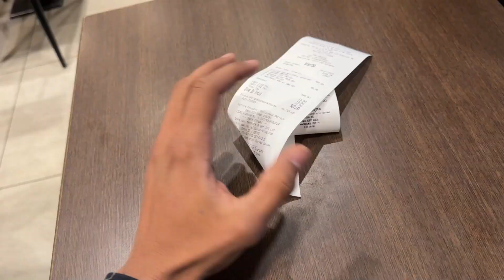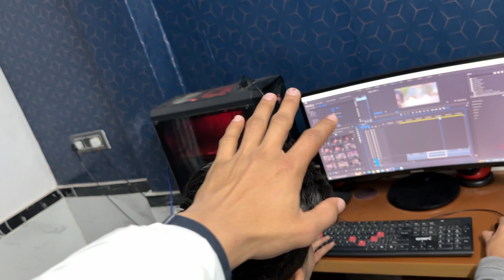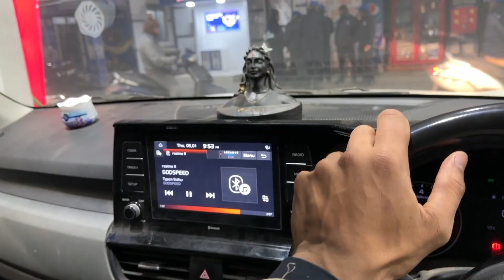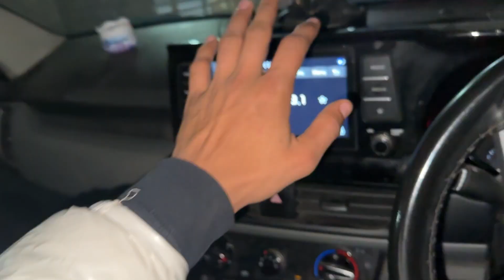Yha Hogi Shaadi 😍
ABOUT THIS VIDEO:

If you enjoyed the video then please leave a like and subscribe to our channel ManKa vlogs and do not forget to hit the bell icon to never miss any updates.